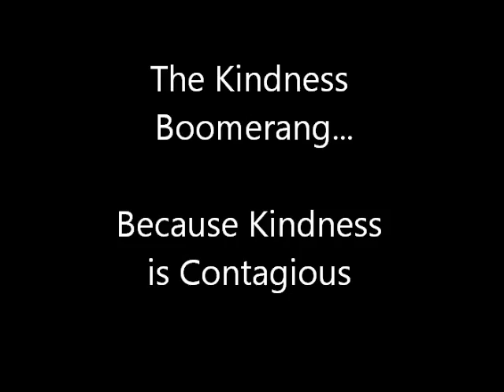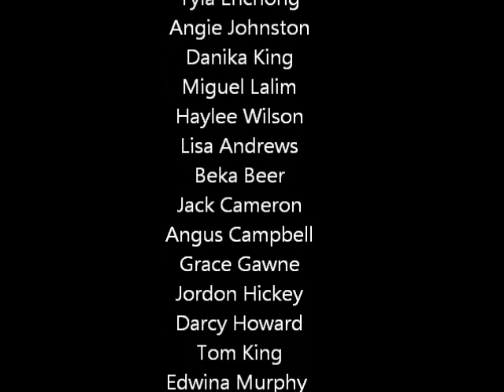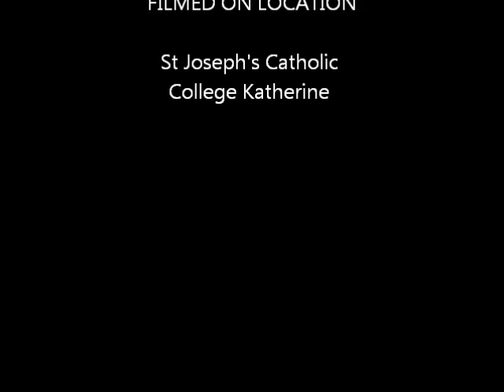Kindness Boomerang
The students of 5/6B at St Joesph's Catholic College, Katherine Northern Territory, were inspired to create a video that demonstrates the contagious nature of kindness. By showing kindness to others we encourage others to perform similar acts of kindness. We also become more likely to receive kind gestures, hence the name kindness boomerang.